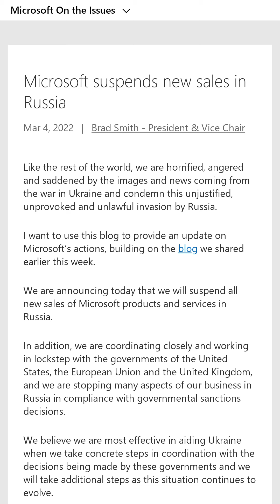Video Games Industry Leaving Russia | Colorwind News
Colorwind News is my news show where I report and comment on the latest news in the video games industry.